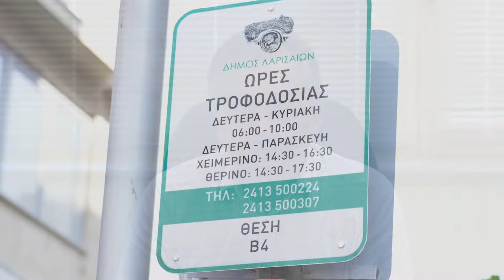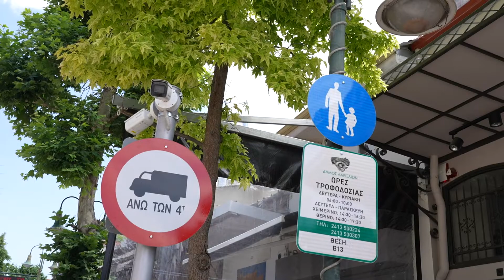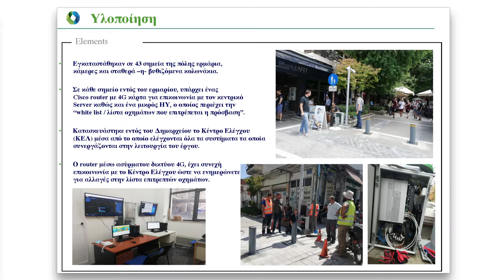Municipality of Larisa - Δήμος Λαρισαίων VIDEO ΓΙΑ ΤΗΝ ΠΡΟΣΒΑΣΗ ΣΤΟΥΣ ΠΕΖΟΔΡΟΜΟΥΣ ΤΗΣ ΠΟΛΗΣ ΜΑΣ.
Πως λειτουργεί το ελεγχόμενο σύστημα πρόσβασης στους πεζοδρόμους
ΣΕ  ΣΥΝΕΡΓΑΣΙΑ ΜΕ ΤΟ ΔΗΜΟ ΛΑΡΙΣΑΙΩΝ  ΚΑΝΑΜΕ  ΕΝΑ ΠΟΛΥ ΟΜΟΡΦΟ VIDEO ΓΙΑ ΤΟΝ ΤΡΟΠΟ ΛΕΙΤΟΥΡΓΙΑΣ ΤΟΥ ΕΛΕΓΧΟΜΕΝΟΥ ΣΥΣΤΗΜΑΤΟΣ ΠΡΟΣΒΑΣΗΣ  ΣΤΟ ΠΕΖΟΔΡΟΜΗΜΕΝΟ ΤΜΗΜΑ ΤΟΥ ΚΕΝΤΡΟΥ ΚΑΙ ΤΗΣ ΠΕΡΙΟΧΗΣ ΤΟΥ ΦΡΟΥΡΙΟΥ.

ΘΑ ΗΘΕΛΑ ΝΑ ΕΥΧΑΡΙΣΤΗΣΩ ΤΟΝ ΑΝΤΙΔΗΜΑΡΧΟ ΛΑΡΙΣΑΙΩΝ  ΚΥΡΙΟ ΝΤΙΝΟ ΔΙΑΜΑΝΤΟ ΓΙΑ ΤΗΝ  ΑΨΟΓΗ  ΣΥΝΕΡΓΑΣΙΑ ΜΑΣ ΚΑΤΑ ΤΗ ΔΙΑΡΚΕΙΑ ΤΩΝ ΓΥΡΙΣΜΑΤΩΝ.
ΕΠΙΣΗΣ ΤΗΝ ΕΤΑΙΡΙΑ  DOTSOFT ΑΠΟ ΤΗ ΘΕΣΣΑΛΟΝΙΚΗ ΓΙΑ ΤΗΝ ΕΜΠΙΣΤΟΣΥΝΗ ΤΗΣ ΝΑ ΜΟΥ ΑΝΑΘΕΣΕΙ ΤΗ ΔΗΜΙΟΥΡΓΙΑ ΤΟΥ VIDEO.
ΤΗΝ ΕΤΑΙΡΙΑ ΤΗΣ COSMOTE ΓΙΑ ΤΗΝ ΕΞΑΙΡΕΤΙΚΗ ΣΥΝΕΡΓΑΣΙΑ ΣΤΗΝ ΠΑΡΑΓΩΓΗ ΤΟΥ VIDEO ΚΑΙ ΤΗΝ ΠΛΗΡΗ ΕΝΗΜΕΡΩΣΗ ΤΟΥ ΛΟΓΙΣΜΙΚΟΥ ΚΑΤΑΓΡΑΦΗΣ ΤΟΥ  ΣΥΣΤΗΜΑΤΟΣ ΠΡΟΣΒΑΣΗΣ.

ΦΩΤΟΓΡΑΦΟΣ:ΓΚΟΥΣΓΚΟΥΝΗΣ  ΔΗΜΗΤΡΗΣ  ΛΑΡΙΣΑ
ΣΕΝΑΡΙΟ-ΣΚΗΝΟΘΕΣΙΑ: ΓΚΟΥΣΓΚΟΥΝΗΣ  ΔΗΜΗΤΡΗΣ
SPECIAL THANKS TO MY FRIEND AND VIDEO  DEVELOPER:ΝΙΚΟΣ ΜΑΥΡΟΠΟΥΛΟΣ
DRONE AERIAL  FILMING :NIKOS  MAVROPOYLOS GREECE
VIDEO  AND  POST PRODUCTION: NIKOS MAVROPOULOS

I do not reserve any rights of the song  and  Reproduction